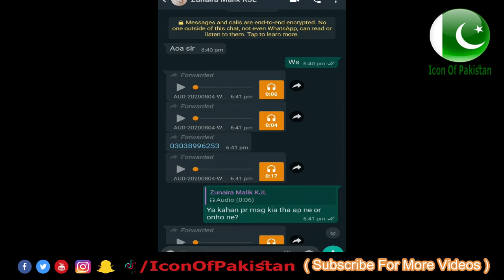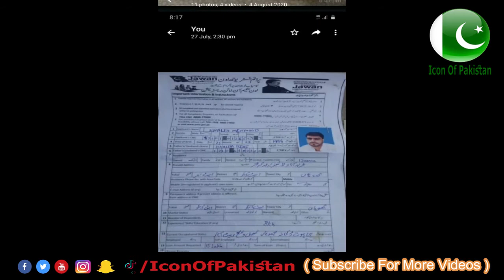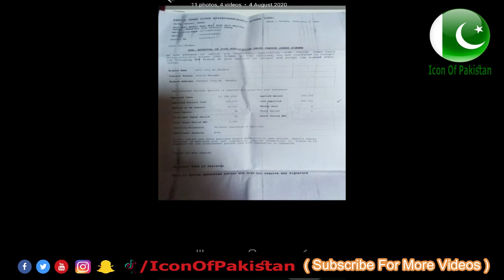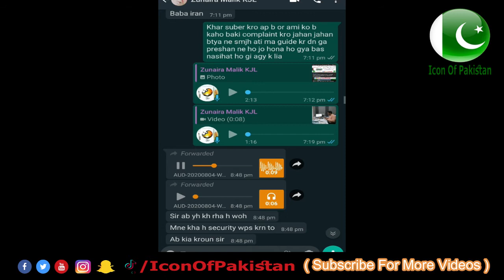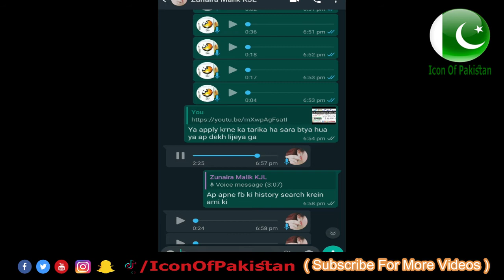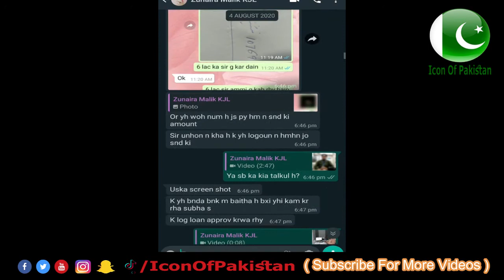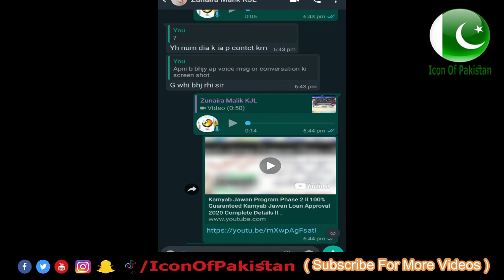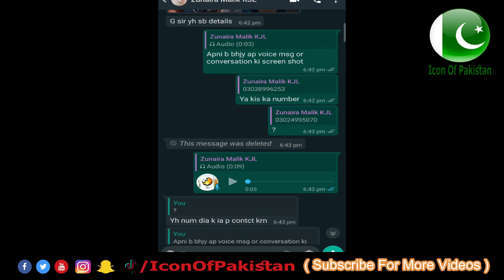Kamyab Jawan Program PHASE 2 I Kamyab Jawan Program New Update I Kamyab Jawan Loan Fraud Part2 I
Kamyab Jawan Program New Updates 2020 or Kamyab Jawan Youth Entrepreneurship Scheme (YES) before the video previous updates are In Prime Minister’s Kamyab Jawan Youth Entrepreneurship Scheme(YES) Application Procedure, for many days people were waiting for Prime Minister’s Kamyab Jawan Youth Entrepreneurship Scheme(YES) Application Procedure Update and finally kamyab jawan Program update form available on website of state bank of Pakistan in the video we will download kamyab jawan Program registration form or application form for this purpose open the link as shown in video type kamayab janwan Program application from there will be show various website but you should open official website of state bank of Pakistan and scroll down you will see there will be also a link of Prime Minister’s Kamyab Jawan Youth Entrepreneurship Scheme (YES) application link, click on that and open the form. We will fill it also discuss the basic point of the kamyab form and also explain some important point like who is eligible for the youth development Program as imran khan announced in his speech for Kamyab jawan Program 2019 in which he in Today in this video I am going tell you about “Kamyab jawan Program registration” which is the  decision of Federal cabinet of Pakistan under the leader ship of prime minister Imran Khan today speech.
The announcement about national youth development Program is come from press release from different channel.  I  can also tell you about this information on YouTube community post. But the main objective of this video is that to inform about new update for Prime Minister’s Kamyab Jawan Youth Entrepreneurship Scheme (YES) form filling the false news are circulating around the internet which is spread by many people on different social platform. Who tell the public that how to download form “Prime Minister’s Kamyab Jawan Youth Entrepreneurship Scheme Application Procedure” , how to get form of Prime Minister’s kamyab jawan national youth development Program , how fill kamyab jawan registration in correct way and understand term and condition for Prime Minister’s Kamyab Jawan Youth Entrepreneurship Scheme (YES), where the form is submit to get loan from government of Pakistan kamyab Nojawan. But all videos are fake who spread that fake news.
Government release only the initial information about the “Prime Minister’s Kamyab Jawan Youth Entrepreneurship Scheme (YES) registration” The cabinet decided that the 100 billion rupees will be used on this program. In which youth of pakistan get loan on easy conditions and easy installment. There is also a wonderful development in the “Kamyab jawan Portal”  in which 25 percent quota is reserved for women. It means that women can also take advantages of the program. Prime Minister’s kamyab jawan national youth development Program There are several condition to get loan from “Kamyab jawan application form download or Prime Minister’s kamyab jawan national youth development Program” or Youth Program for example if you want to get loan from government of pakistan your age should  be between 21 to 45 years old if you get loan from One Lac to Five Lac the interest rate will be charge 6 percent and if you get loan from five lac  to fifty lac the interest rate will be charge 8 percent and relaxation of 18 year old persons who relate with IT Business and should be at least 6 month experience. In the video we have explain all  of the important point related to Prime Kamyab Jawan Youth Entrepreneurship Scheme (YES) Application Procedure even download to fill the form all the process is explained well as possible. We know some info are missing like where will be form submit it will be updated when official announcement so stay with us and for further information will be announce from government we will inform our viewers as early as possible on ICON OF PAKISTAN.

کوئی مسئلہ ہو تو کمنٹ کریں ۔ چینل کو سبسکرائب کریں اور ویڈیو کو لائک کریں۔ جزاک اللہ
اس پوسٹ کو زیادہ سے زیادہ شیئر کریں

Icon Of Pakistan rights reserved